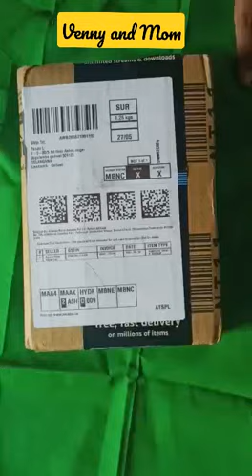Western Digital External Hard Disk Drive/Un boxing video/ 1 TB#shorts#harddisk#